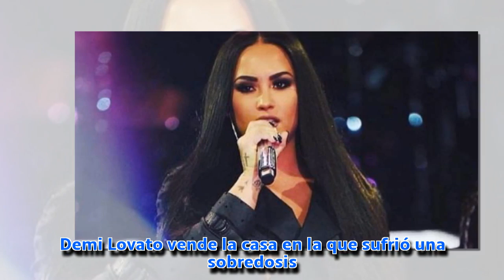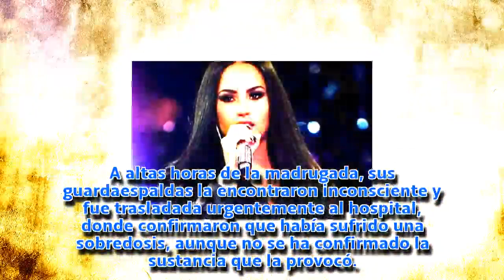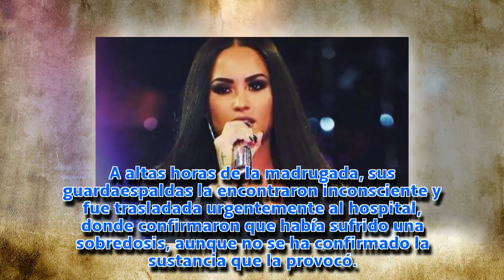Demi Lovato vende la casa en la que sufrió una sobredosis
La artista, que ha ingresado en un centro de rehabilitación para superar sus problemas con el alcohol y las drogas, quiere desprenderse de su mansión de Los Ángeles, la misma en la que casi pierde la vida el pasado 24 de julio, cuando sufrió un sobredosis de madrugada.